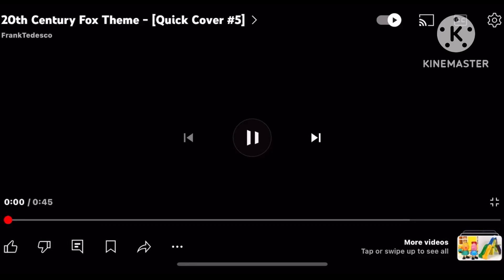breakfast test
I gave credit